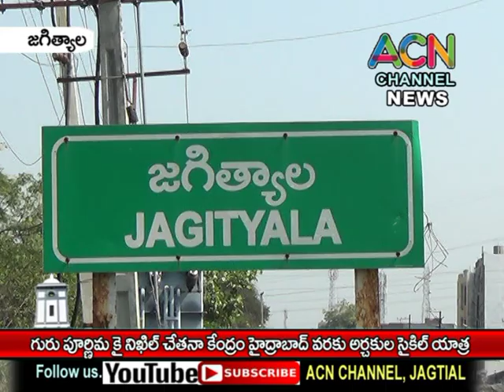జగిత్యాల నుండి గురు పూర్ణిమ కోసం నిఖిల్ చేతన్ హైదరాబాద్ కు భక్తుల సైకిల్ యాత్ర